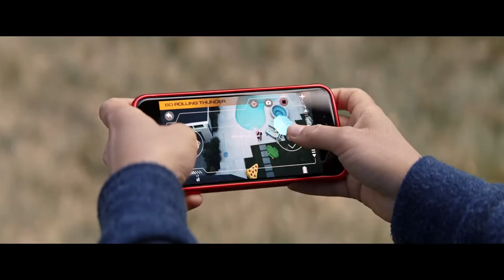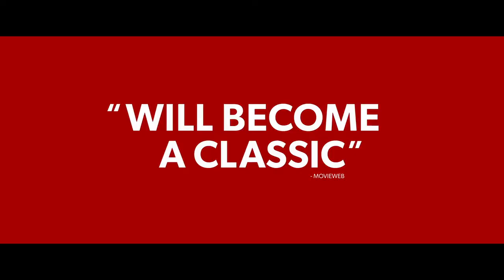Good Boys | Official Trailer | CELEBRI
Three 6th grade boys ditch school and embark on an epic journey while carrying accidentally stolen drugs, being hunted by teenage girls, and trying to make their way home in time for a long-awaited party.